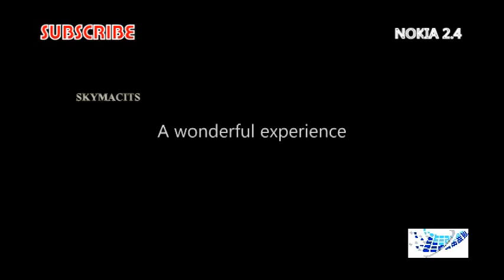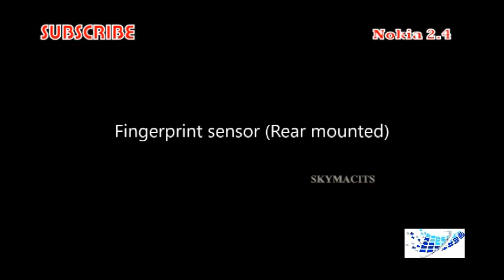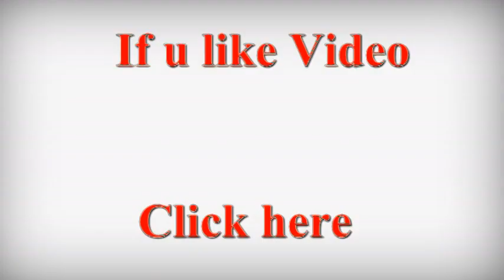Nokia 2 4 Review by skymacits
NETWORK Technology
PLATFORM OS Android 10, planned upgrade to Android 11
  eMMC 5.1
MAIN CAMERA Dual 13 MP, AF
2 MP, (depth)
Features LED flash, HDR, panorama
Video 1080p@30fps
SELFIE CAMERA Single 5 MP, f/2.4
SOUND Loudspeaker Yes
3.5mm jack Yes
NFC No
FEATURES Sensors Fingerprint (rear-mounted), accelerometer, proximity